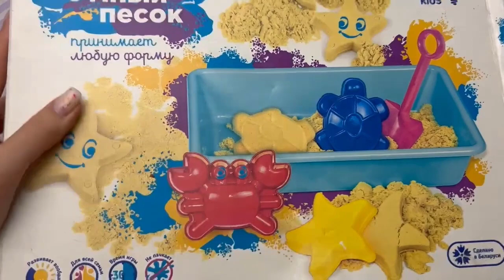Satisfying Kinetic Sand Scooping - ASMR Therapy fore Sleep 2023